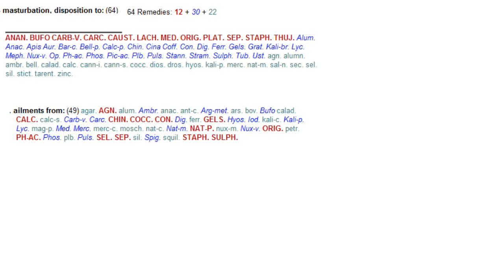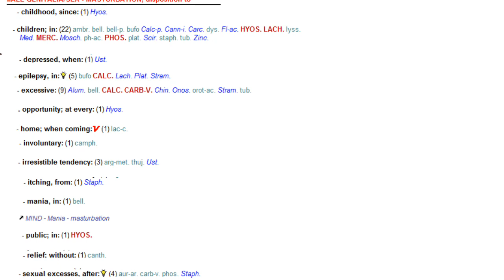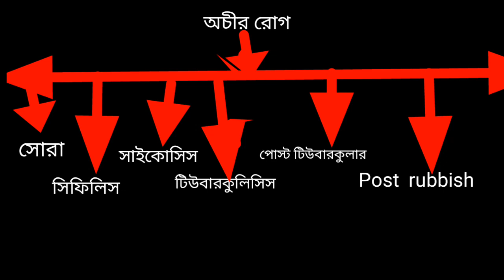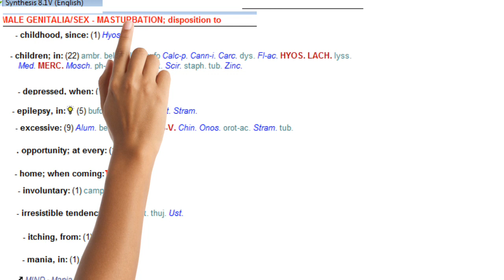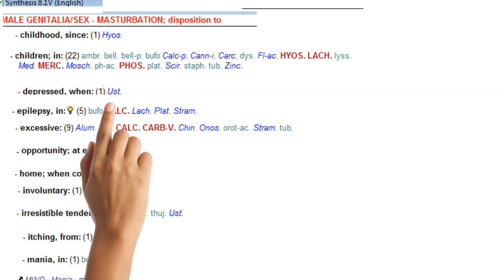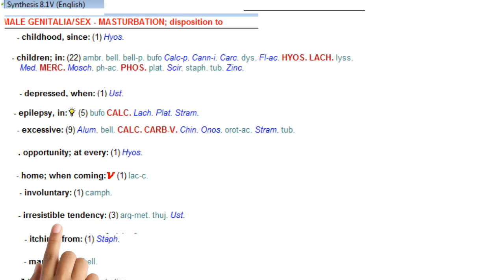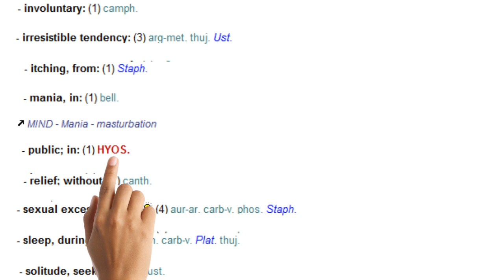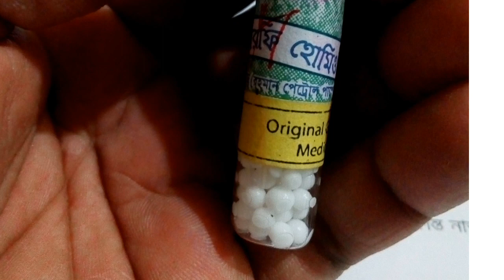হস্তমৈথন সমস্যায় ভুগছেন? ভিডিওটি আপনার জন্যই। চিকিৎসা সংক্রান্ত।